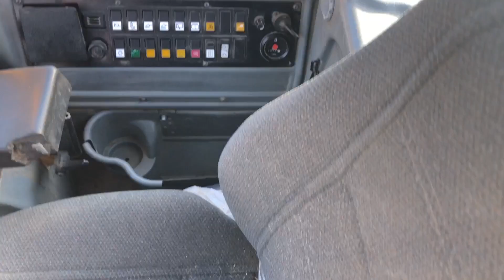Köp Hjullastare Volvo L50E Stora BM på Klaravik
Hjullastare Volvo L50E Stora BM
Fabrikat: Volvo
Modell: L50E
Årsmodell: 2004
År enligt typskylt: 2004
Chassienr / serienr: L50EV71034
Mätarställning: 17419h
Motoreffekt (kw/hk): 74,9 kW
Vikt (kg): 9500kg

Drivmedel: Diesel
Redskapsfäste modell: Stora BM
CE-märkt: Ja

Utrustad med:
- Centralsmörjning
- 3e och 4e funktion
- Motorvärmare El
- Lastarmfjädring
- Ledbelysning
- Ställbar ratt
- Luftstol (ny sen tre år)

Motor: D4D LAE2